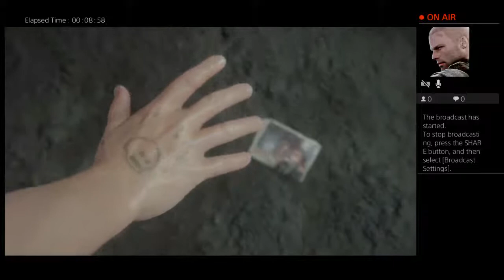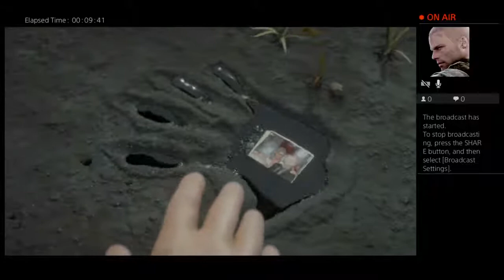Death stranding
Trying for the first time and reviewing